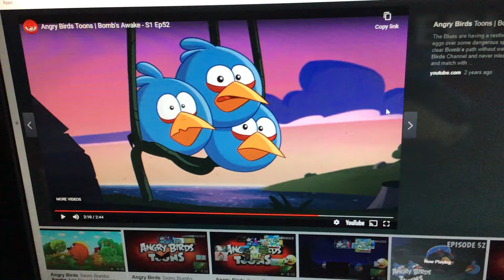2nd source of what happens if jay jake and Jim watches x